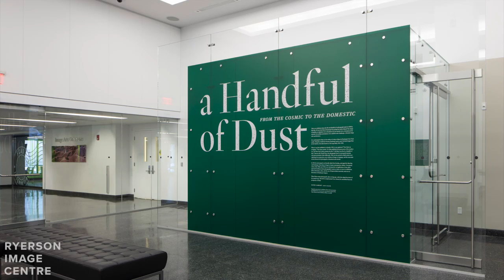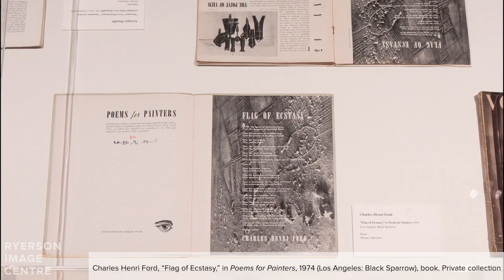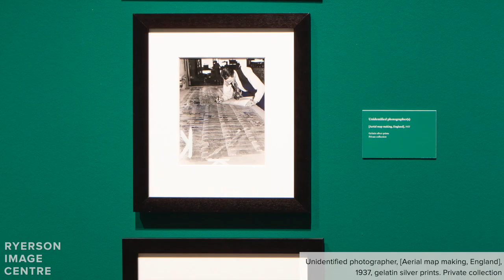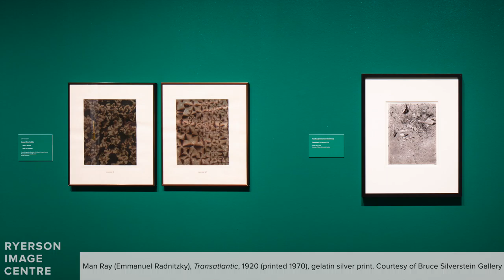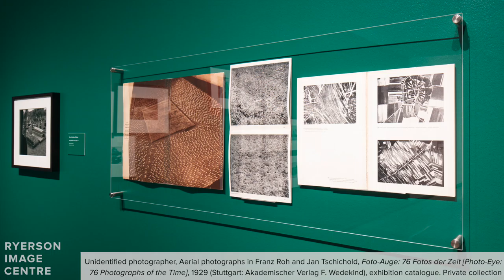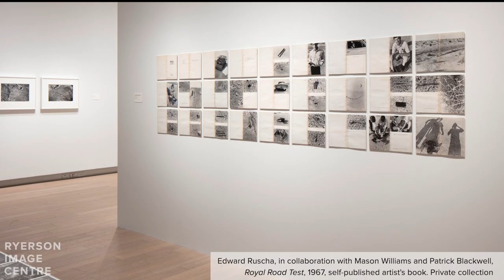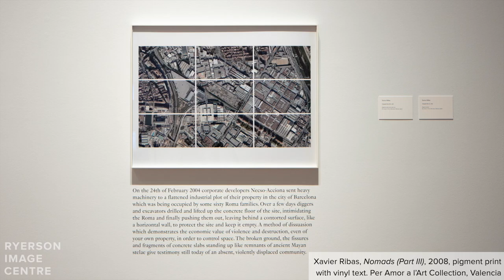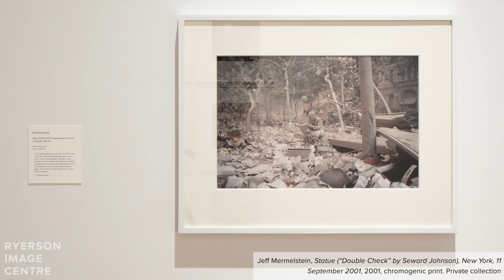Virtual Tour: A Handful of Dust with David Campany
Explore "A Handful of Dust: From the Cosmic to the Domestic" with curator David Campany. Featuring a selection of modern and contemporary images from the last 100 years, the exhibition focuses on the visual representation of dust in photography, both as an element of the everyday and as poetic allegory. In this video, Campany discusses the inspiration behind the exhibition and highlights a selection of works on display.

This tour took place on January 20, 2020, as part of the RIC's winter 2020 docent training. The audio quality varies due to the interactive nature of this event.

No part of this recording may be reproduced, stored in a retrieval system, or transmitted, in any form or by any means, electronic, mechanical, photocopying, recording, or otherwise, without prior permission of Ryerson Image Centre, Ryerson University.